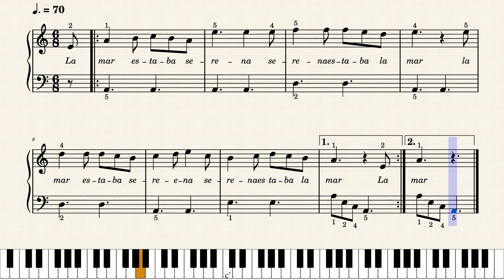La mar estaba serena PIANO